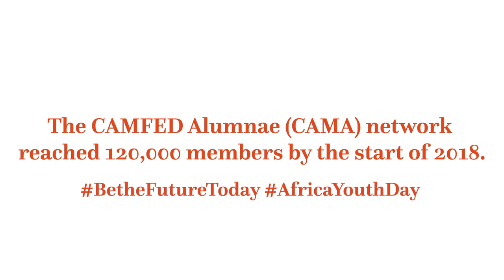What does CAMA mean to you?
The Campaign for Female Education Alumnae Association (CAMA) is a powerful movement of young women leaders across Africa, dedicated to supporting one another, giving back to their communities and helping other vulnerable children go to school. CAMA's membership reached 120,000 at the beginning of 2018.  In 2017 alone, these young women used their own resources to support 526,616 boys and girls to go to school.